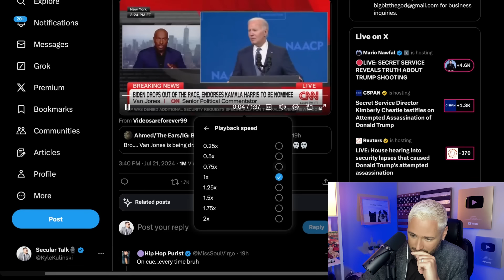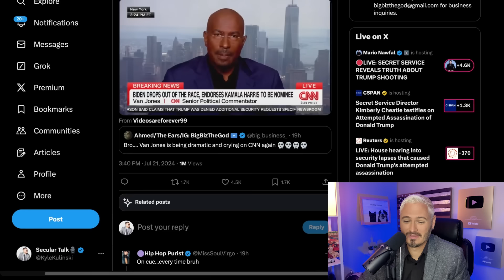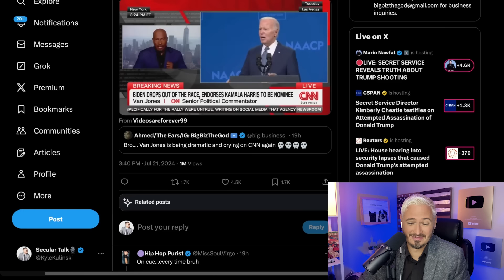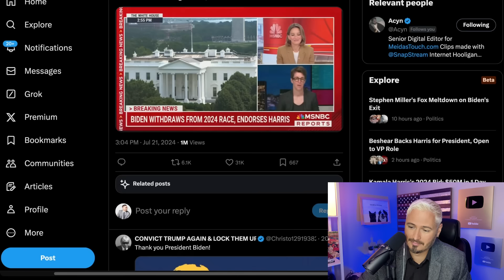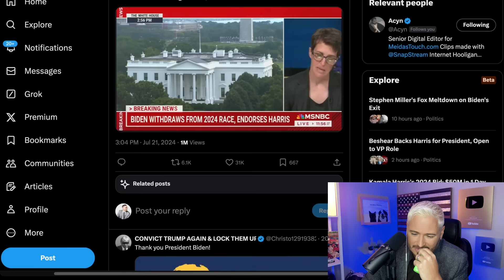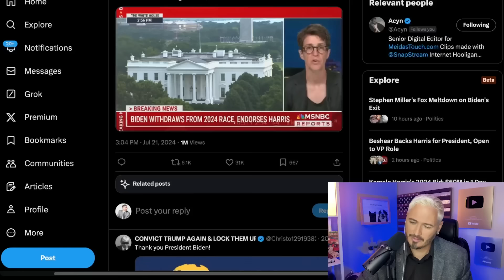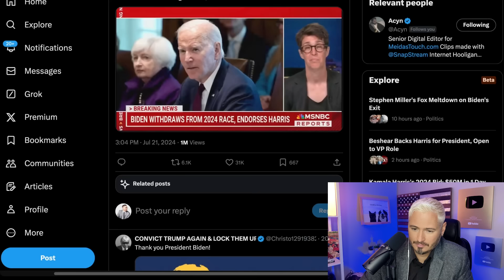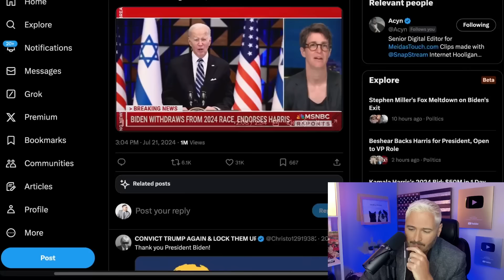CNN Host CRIES, Maddow In DISBELIEF Over Biden Dropping Out | The Kyle Kulinski Show